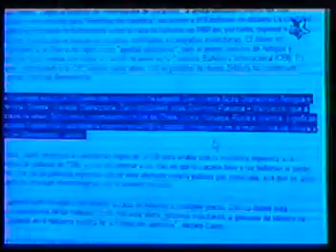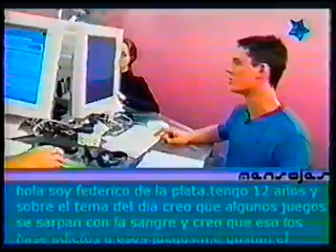Magic Kids - Zona Virtual con Choper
Cuando choper tenia un programa en magic kids y bardeaba a los pibes.